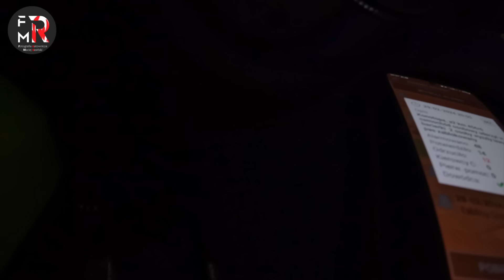Kolizja 3 pojazdów na A2.